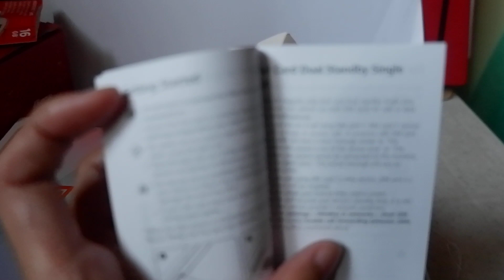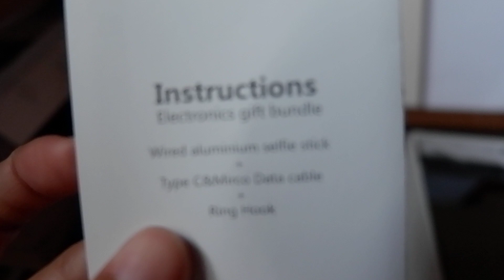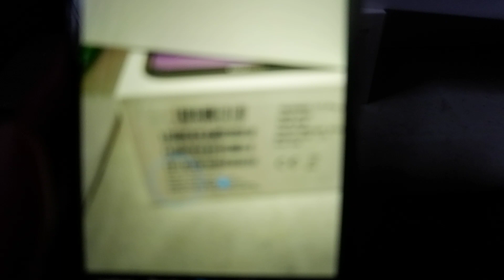Unboxing of the new HUAWEI Y7 Pro 2019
HUAWEI Y7 PRO (2019) GENERAL DETAILS
Release date: December 2018
Dimensions (mm): 158.92 x 76.91 x 8.10
Weight (g): 168.00
Battery capacity (mAh): 4000
Colours: Aurora Green, Black
HUAWEI Y7 PRO (2019) DISPLAY
Screen size (inches): 6.26
Touchscreen: Yes
Resolution: 720x1520 pixels
HUAWEI Y7 PRO (2019) HARDWARE
Processor: 1.8GHz
Processor make: Snapdragon 450
RAM: 3GB
Internal storage: 32GB
Expandable storage: Yes
Expandable storage type: microSD
Expandable storage up to (GB): 512
Dedicated microSD slot: Yes
HUAWEI Y7 PRO (2019) CAMERA
Rear camera: 13-megapixel (f/1.8) + 2-megapixel (f/2.4)
Rear autofocus: Yes
Rear flash: Yes
Front camera: 16-megapixel
HUAWEI Y7 PRO (2019) SOFTWARE
Operating system: Android 8.1 Oreo
Skin: EMUI 8.2
HUAWEI Y7 PRO (2019) CONNECTIVITY
Wi-Fi: Yes
Wi-Fi standards supported: 802.11 a/b/g/n
GPS: Yes
Bluetooth: Yes, v 4.20
Headphones: 3.5mm
Number of SIMs: 2
SIM 1 Type: Nano-SIM
SIM 2 Type: Nano-SIM
HUAWEI Y7 PRO (2019) SENSORS